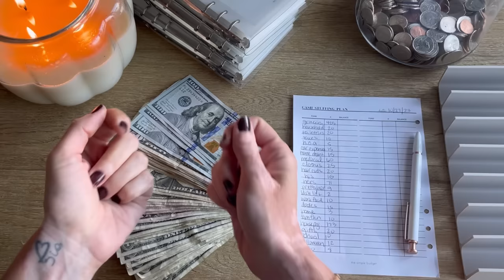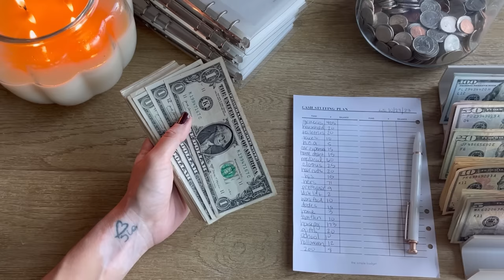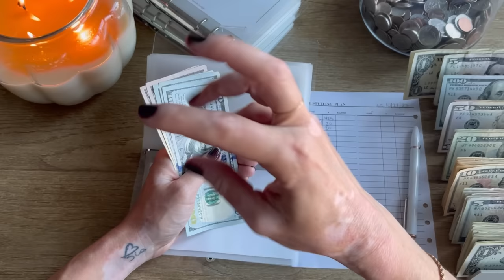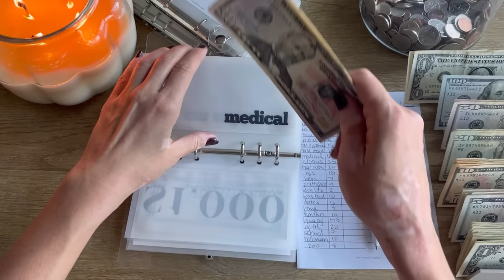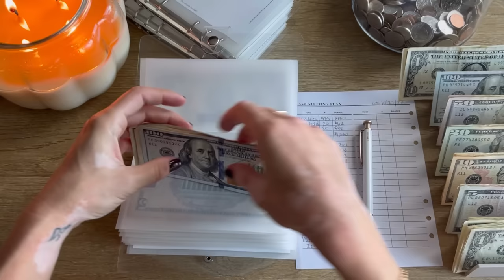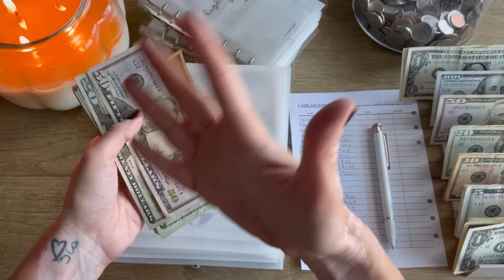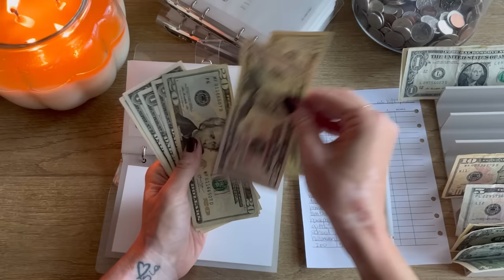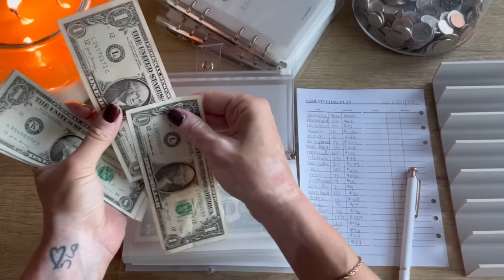cash envelope stuffing | $973 | giveaway announcement | zero based budgeting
hey y'all!

i hope y'all feel how grateful i am for each and every one of you. i so love and value this community.
just to run over the deets one more time:

top prize:
$50 visa gift card
2 binders with dashboards and 6 envelopes each - fully customizable
a few other goodies/my fav things

3 winners for the "2nd" prize:
1 binder w/dashboard and 6 envelopes - fully customizable